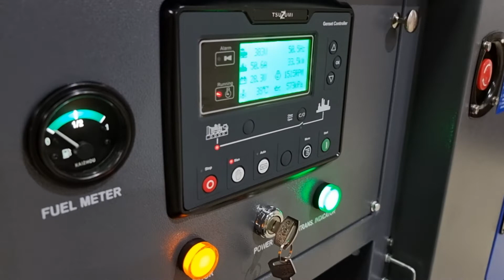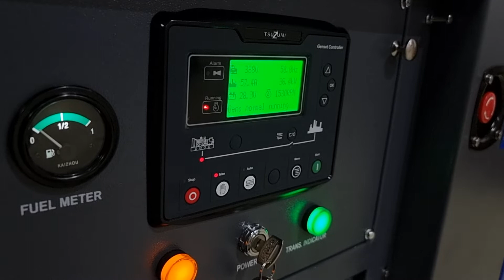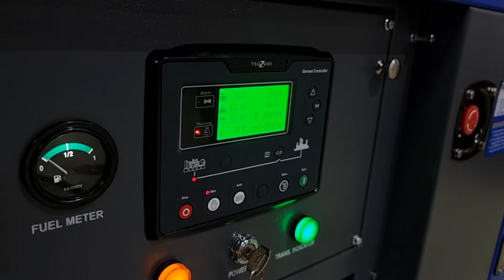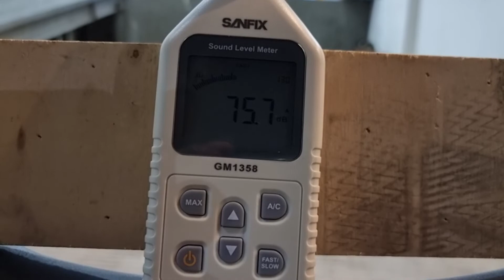Test running Genset silent TSUZUMI TDG 50 kva ( Sound & Load )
Silent Diesel Generator New Model
Merk: TSUZUMI
Type: TDG 50 KVA
Engine: 4108D 4 cylinder watercooled
Altenator: TSUZUMI 100% Brushless
Volt: 380
Module: TSUZUMI 6110
Size: 2.3m x 0.9m x 1.3m
Weight: 900 kg

Benefit:
- Built up Silent proof ( low noise )
- 4 Cylinder watercooled can running 12 hour non stop load 80%